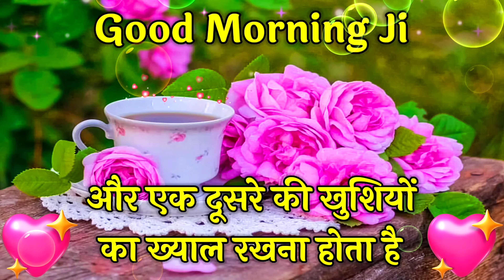❤️ Dil Apke 🥰 Bina Lagta Nahi 😘 Jaan